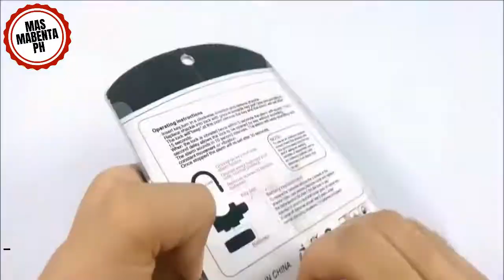MAS MABENTA PH New High Security Alarm Lock Anti Theft Padlock 110db Siren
Product Features:

Corrosion resistant, waterproof and durable
Low power consumption. Low False Rate
Built-in movement triggered an alarm, which can emit a loud sound when the lock is hit or shaken. 110db
Can be set to two states: mechanical lock and alarm.
Adopts MCU core procedures, high-tech integrated circuit, and the digital sensor chip.
Powered by six button batteries.